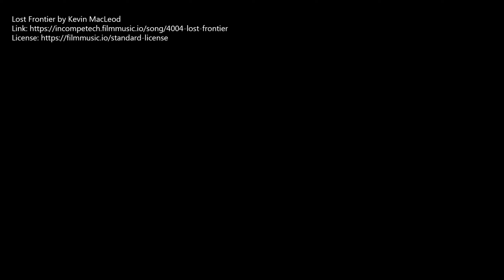Safe Travels: Roadside Shrines in Minabe, Wakayama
Dosoujin are small, simple shrines found along roads all over Japan. In this video, I discuss a folktale told about one such shrine in the town of Minabe.